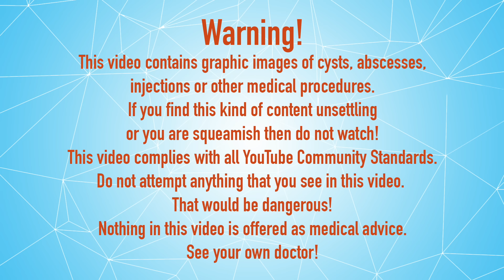Another Axillary Abscess & Cyst, Moose with Low Pain Tolerance